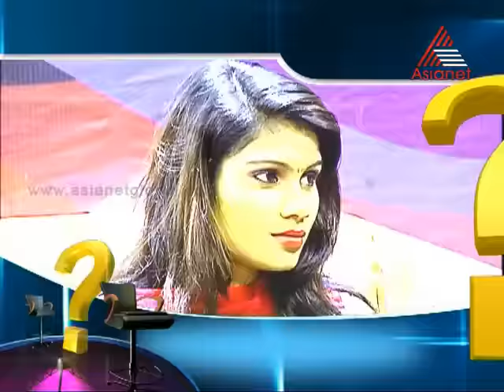Pandittinte Pennungal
An exciting talk show with Santhosh Pandit and his actresses. The actresses in his movie is coming for a talk show for the first time. Most of them are school girls